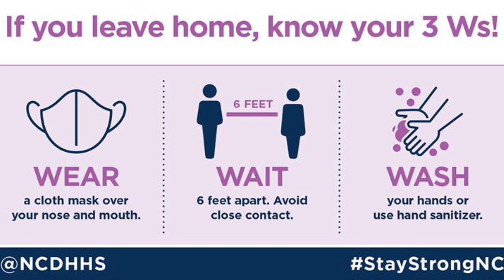CvMS Announcements 9/13/21